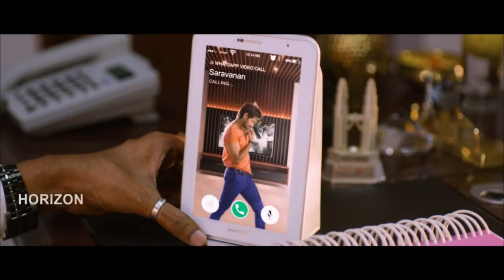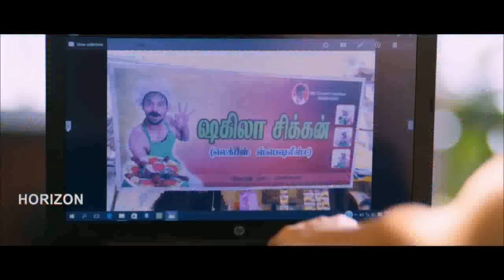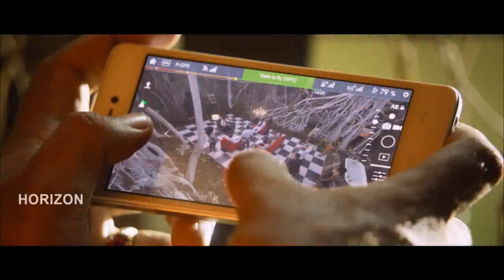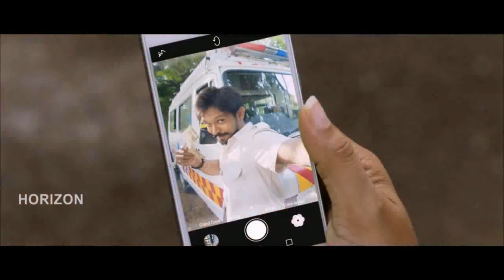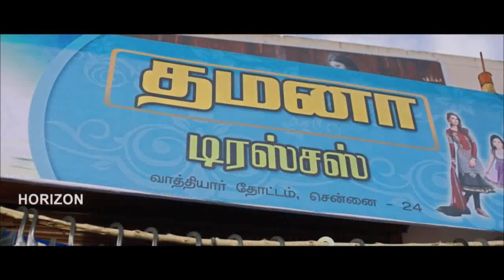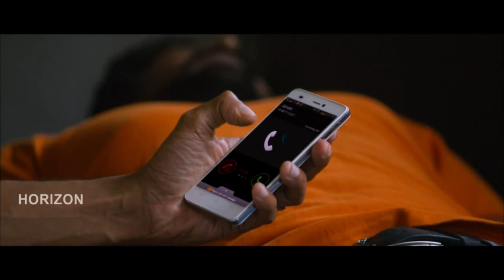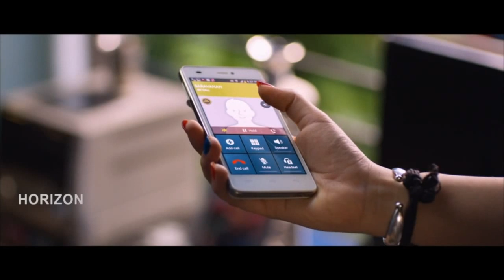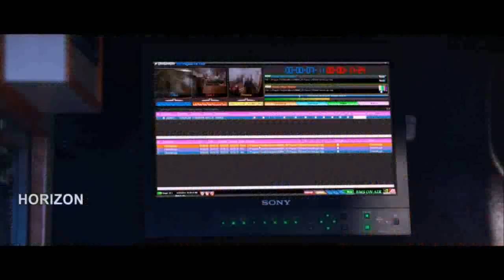THE HERO |Malayalam Superhit Action full Movie Online release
Malayalam full Movie Online release